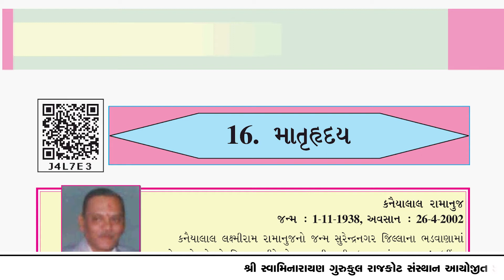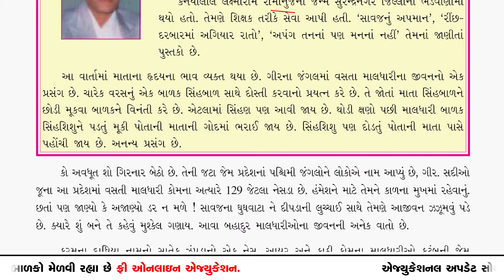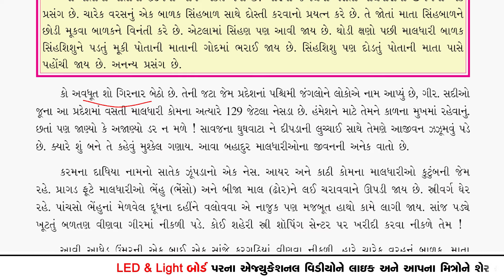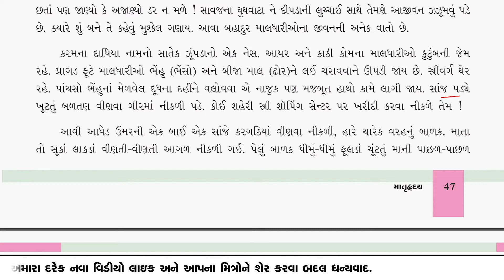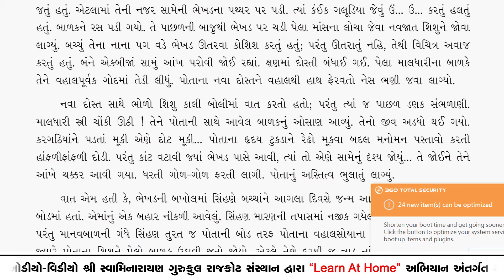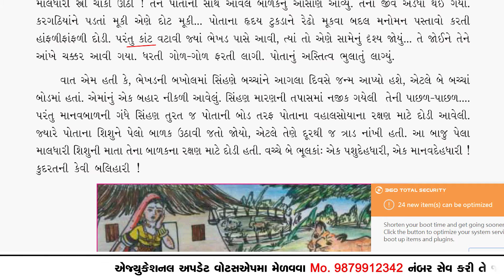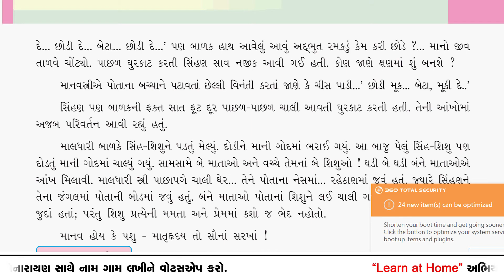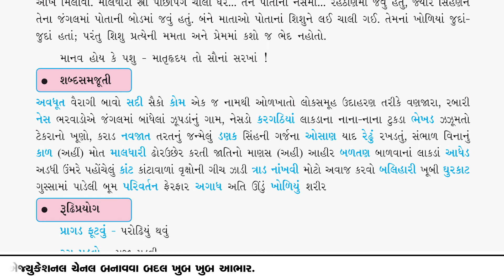SGIS | Std : 6 Gujarati | Ch.16 માતૃહૃદય (ભાગ - 1) | LP687